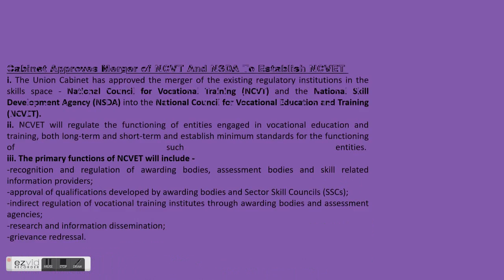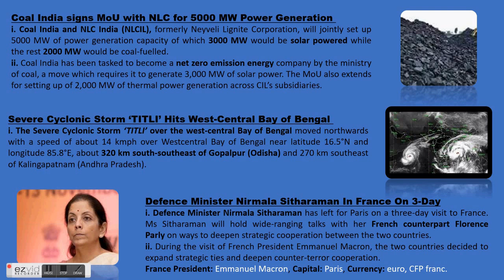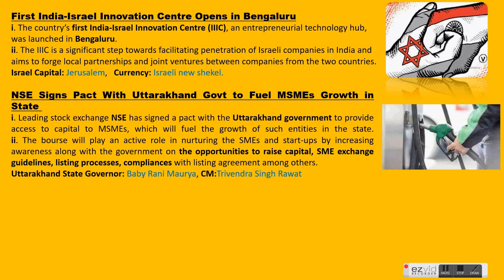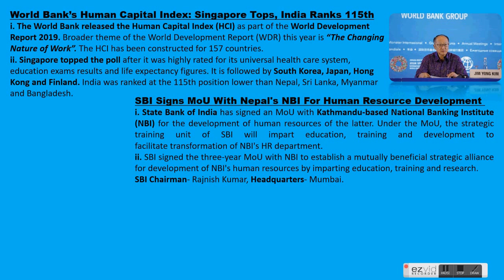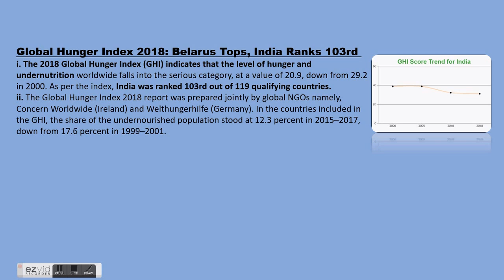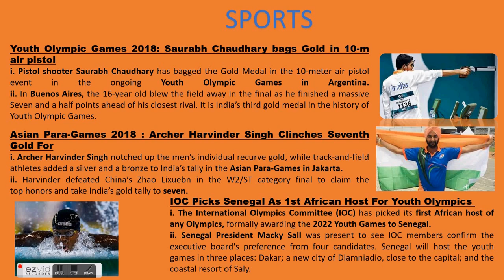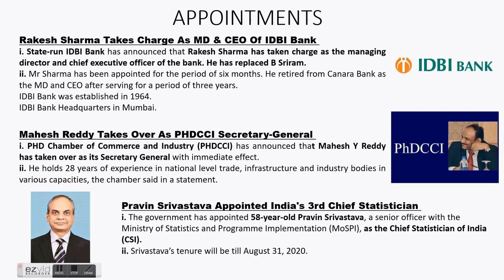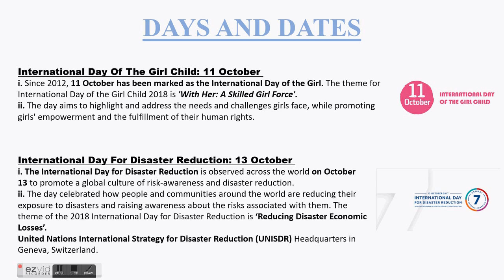Current Affairs 11TH -13TH October 2018bh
Regular Current Affair and MCQ